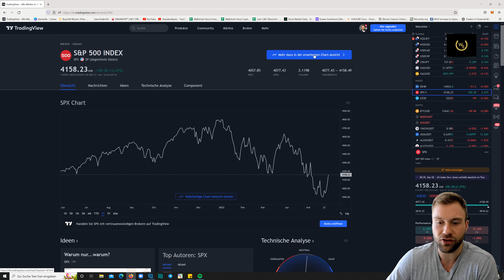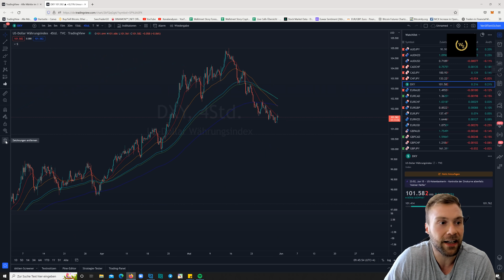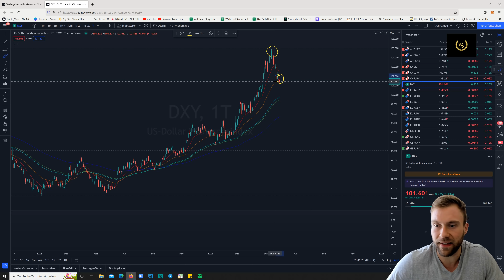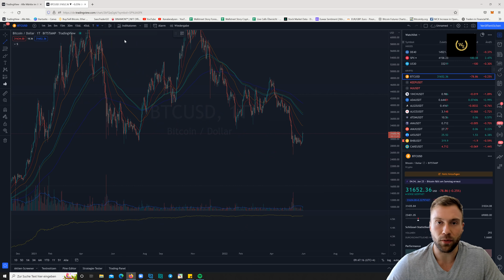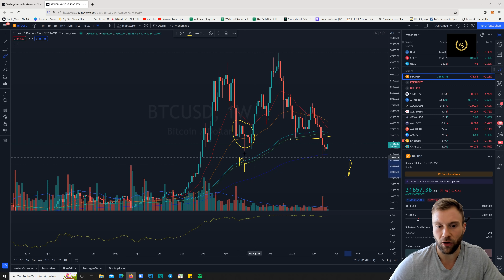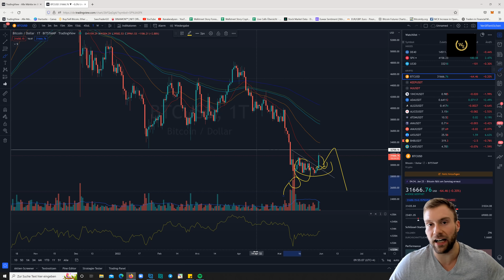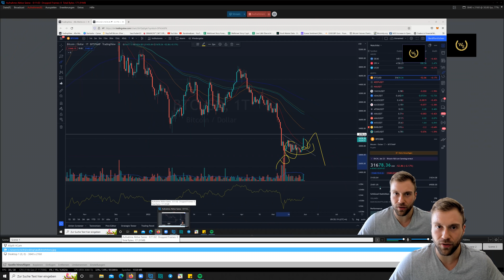Bitcoin Update Heute! Ist der Boden gefunden und kommt der Turnaround? Bitte vorsicht! Die Analyse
Ein extrem starker Wochenauftakt konnte Bitcoin kurz über die 32.000 USD befördern. Der Chart weist jedoch deutlich auf größeres Korrekturpotential hin. Entsprechend ist weiterhin Vorsicht geboten.
Ein Abgreifen der 25.000 USD ist weiterhin extrem wahrscheinlich.

Alle Infos zur aktuellen Situation im Video!

Für tägliche Updates rund um Trading und Crypto folge mir gerne auf Instagram unter trading_dom

Dominick